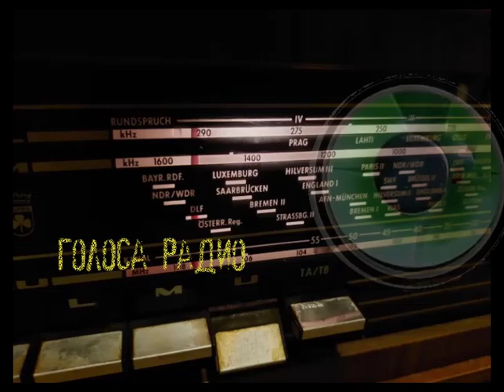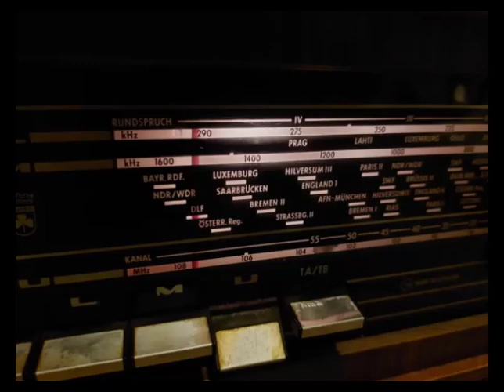"В мире кино" (Голос Америки). "Невыполнимое задание" (Mission Impossible). Автор Жанна ВЛАДИМИРСКАЯ